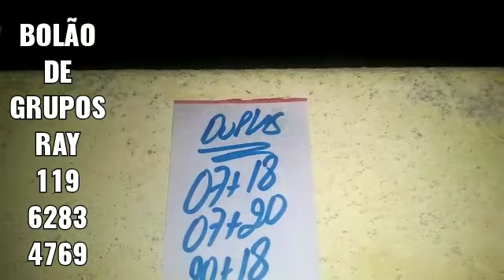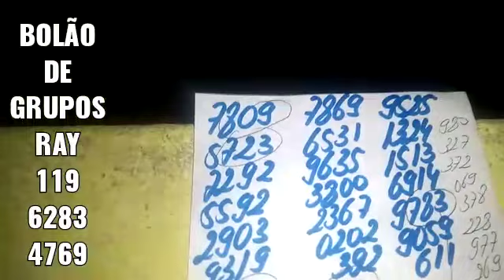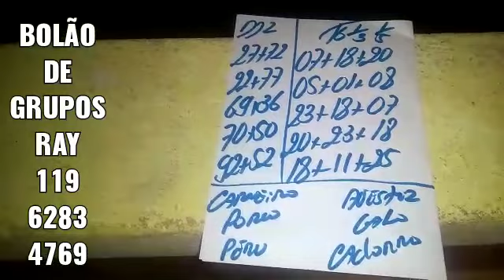PALPITES PARA O DIA 27/05/2022